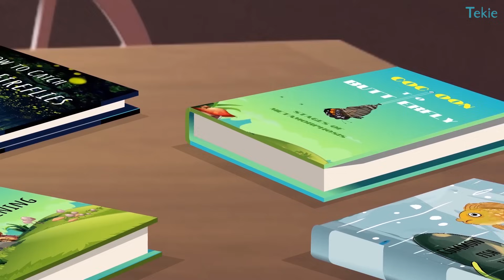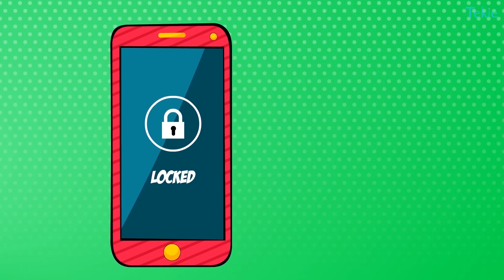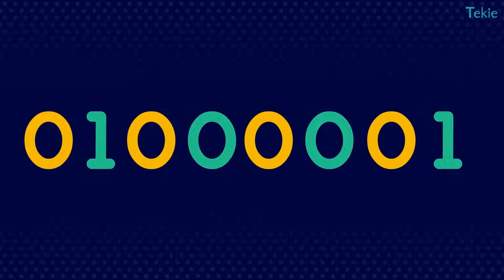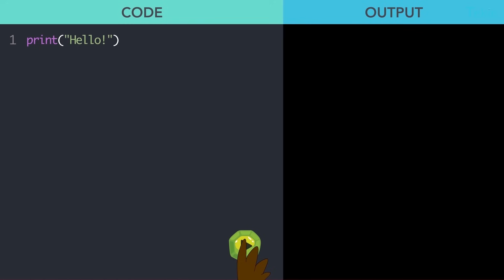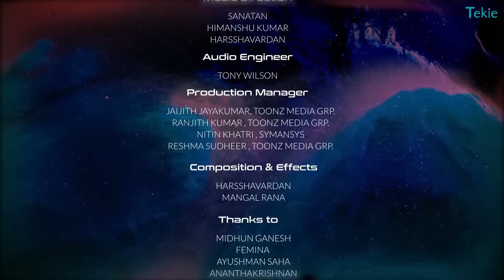Introduction to Programming for Kids (Age 10+) | Tekie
Meet Theo, a curious teen, who goes on an adventure involving various sci-fi coding activities.
This is the first of our many episodes that cover the basics of programming. It starts off with the story, so skip to 8:40 if you want to dive into the teaching right away!

This episode covers preliminary concepts like,
- Introduction to Programming
- Applications of Programming
- Binary Digits
- High-level Language
- Application of an Interpreter
- Introduction to Python Programming
- Python Shell
- Print Statement and more...

Tekie is a platform built by people from IIT IIM Google Intel Microsoft Amazon, to teach programming, live 1:1 to students of age 10+ worldwide. We are on a mission to train innovators and entrepreneurs of next-generation on the right skills they need for the future.